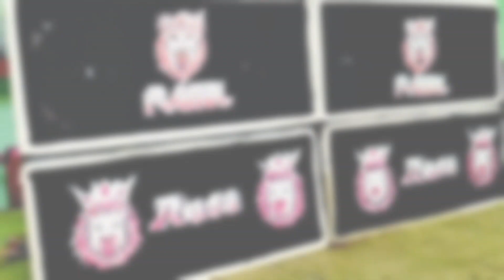cardboard making dj box sound check dj( dj setup) with cardboard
dj sound check dj box
dj box sound check 2023
cardboard dj sound check
dj setup with cardboard making